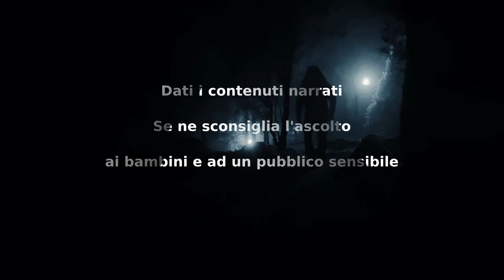Il Vicinato di Billy Smiley (Parte 1) - CreepyPasta ITA